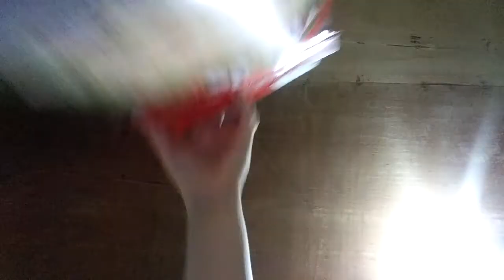froot loops cereal